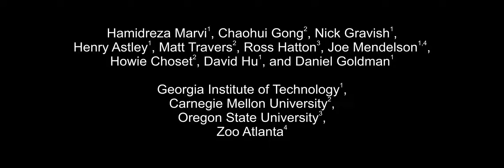Sidewinder robots slither like snakes (video 1)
A sidewinder rattlesnake climbing on loose sand. The videos illustrate sidewinding motion of a snake on inclinations of 0, 10, and 20° at real-time speed followed by 4-times slower speed. The side by side videos show each trial from two different angles (movie 1 of 10.1126/science.1255718).

References
1. Sidewinding with minimal slip: Snake and robot ascent of sandy slopes
Science 10 October 2014: Vol. 346 no. 6206 pp. 224-229 DOI: 10.1126/science.1255718

Editor's Summary
What's that coming over the hill—is it a robot?
Crossing a slope can be difficult, particularly if it is made of sand. Sidewinder rattlesnakes manage to climb sandy hills by adjusting the length of their body in contact with the sand. Marvi et al. designed robots based on this idea to determine what affects climbing ability on sandy slopes (see the Perspective by Socha). Based on the behavior of the robots, the authors performed further animal studies, and used an iterative approach to improve the robots' capabilities and to better understand animal motion. Science, this issue p. 224 (1); see also p. 160 (2)

Abstract
Limbless organisms such as snakes can navigate nearly all terrain. In particular, desert-dwelling sidewinder rattlesnakes (Crotalus cerastes) operate effectively on inclined granular media (such as sand dunes) that induce failure in field-tested limbless robots through slipping and pitching. Our laboratory experiments reveal that as granular incline angle increases, sidewinder rattlesnakes increase the length of their body in contact with the sand. Implementing this strategy in a physical robot model of the snake enables the device to ascend sandy slopes close to the angle of maximum slope stability. Plate drag experiments demonstrate that granular yield stresses decrease with increasing incline angle. Together, these three approaches demonstrate how sidewinding with contact-length control mitigates failure on granular media.

2. Of snakes and robots
Science 10 October 2014: Vol. 346 no. 6206 pp. 160-161 DOI: 10.1126/science.1259970

As anyone who has run up a sand dune can attest from burning calves, climbing a sandy slope is demanding. The root of the struggle—in animal and vehicle alike—comes from the behavior of the sand, a granular medium that can slip, slide, and flow like a fluid. Yet, desert-dwelling snakes can ascend sandy slopes with grace and energetic ease (1) through a process called sidewinding. Having no limbs to push off should make the matter worse, yet the snakes make it look simple. How do they do it? On page 224 of this issue, Marvi et al. (2) explore the physics of sidewinding in animal and robot, revealing how limbless locomotors can move up sandy slopes.

3. The social life of robots
Science 10 October 2014: Vol. 346 no. 6206 pp. 178-179 DOI: 10.1126/science.346.6206.178